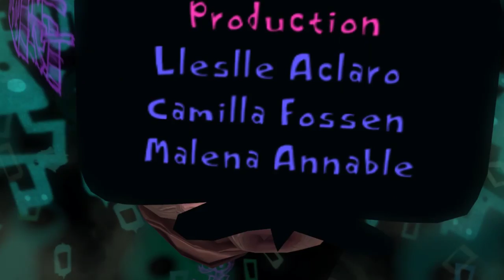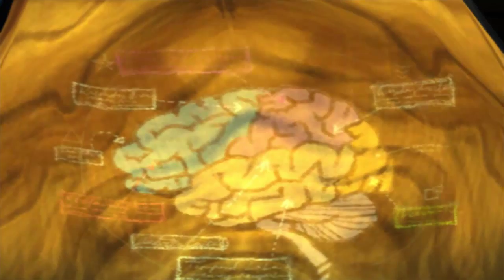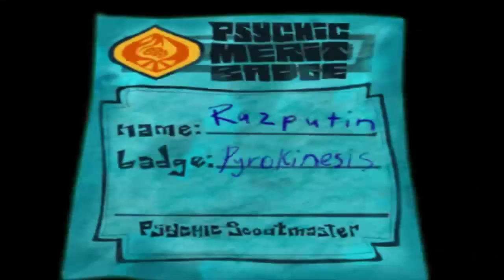Selth plays Psychonauts part 1 (comment-less)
I saw another streamer play psychonauts and I thought I would try again to play it...

there is something about that game that I love. it's got this charm about it.

I never finished the game. stopped at the last world and then had a crash... this once I'll go through it all :)